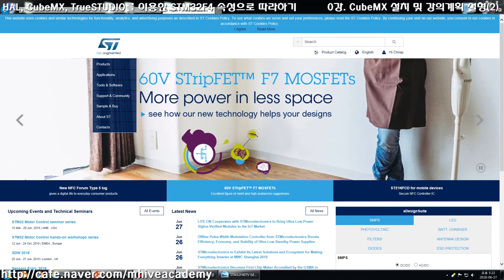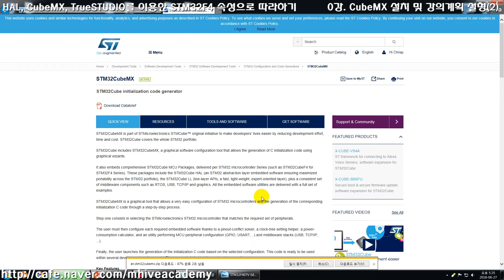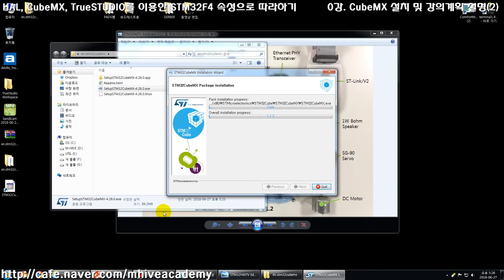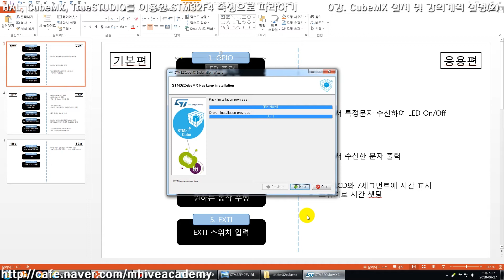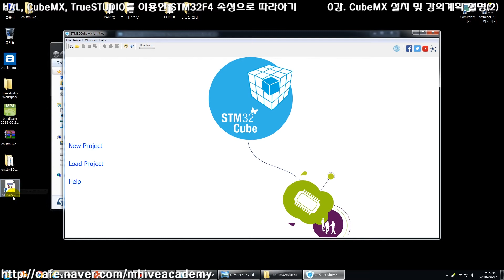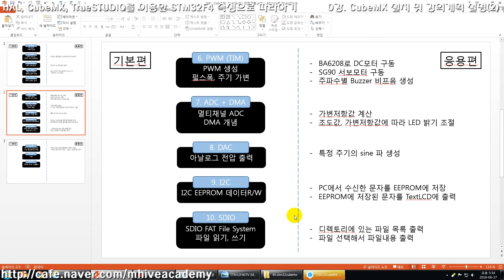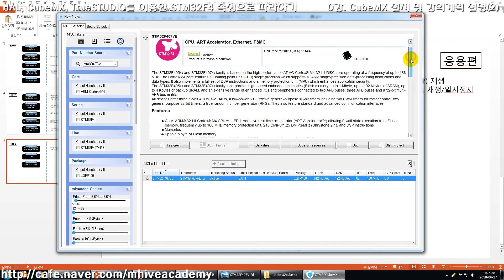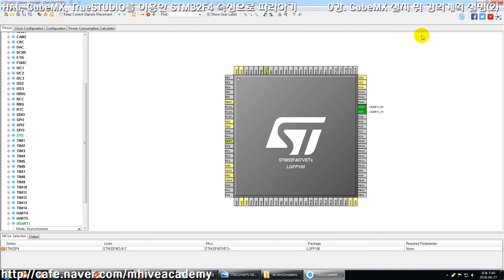[HAL, CubeMX, TrueSTUDIO를 이용한 STM32F4 속성 강의 강좌] 0강. CubeMX 설치 (2)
※ 영상 속 실습 보드는 아래 링크를 통해 구매하실 수 있습니다.

안녕하세요 M-HIVE ChrisP 입니다.

"HAL 드라이버, CubeMX, TrueSTUDIO를 이용한 STM32F4 속성으로 따라하기" 동영상 강좌 입니다.

본 영상은 "0강 - CubeMX 설치 및 강의계획 설명(2)" 으로

- ST 홈페이지에서 CubeMX 다운로드 및 설치
- 앞으로 진행할 강좌의 강의순서 및 계획 설명

에 대한 내용으로 진행됩니다.